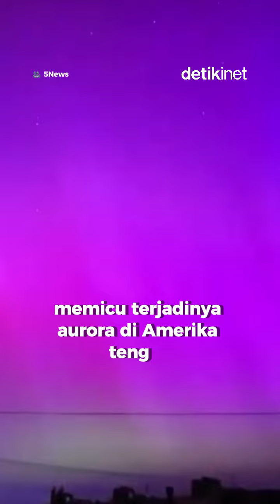Dampak Badai Matahari Bagi Kehidupan di Bumi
Badai Matahari yang sangat dahsyat menghantam Bumi menghasilkan tampilan warna menakjubkan di langit belahan Bumi utara pada Sabtu (11/4) pagi. Namun dibalik keindahan tersebut banyak dampak yang terjadi hingga mempengaruhi kehidupan manusia di bumi, apa saja? Simak informasinya di video berikut ini